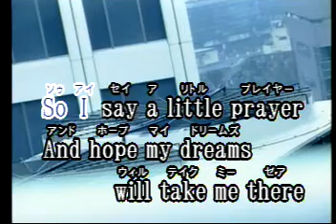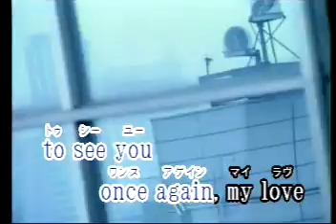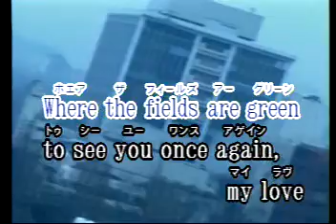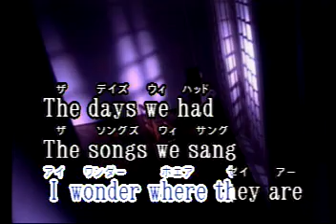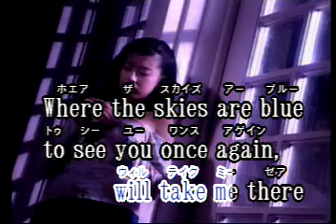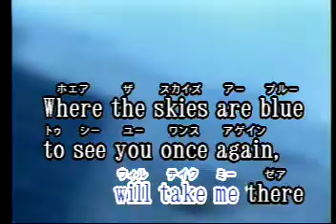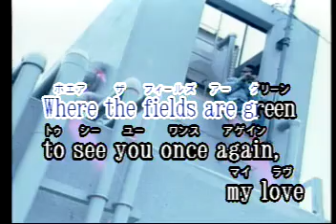My Love Las Rocas